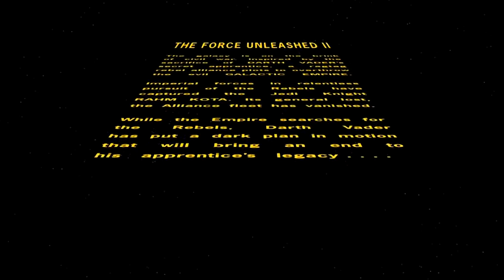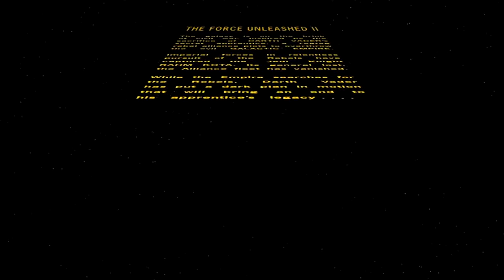Star Wars: The Force Unleashed 2 - Edit